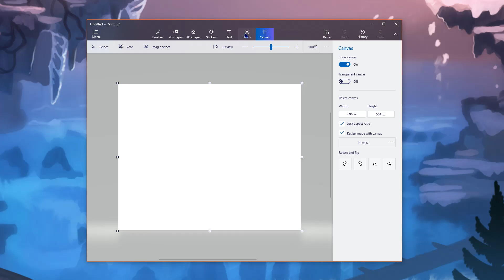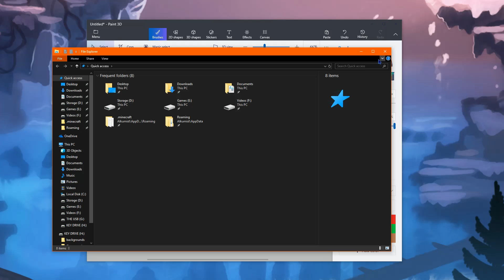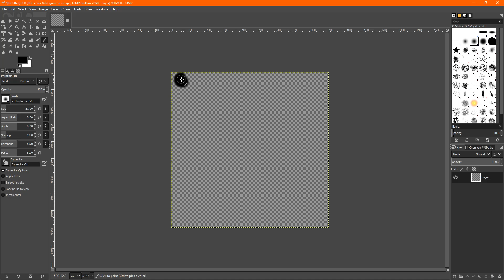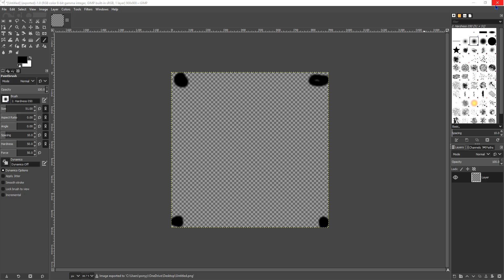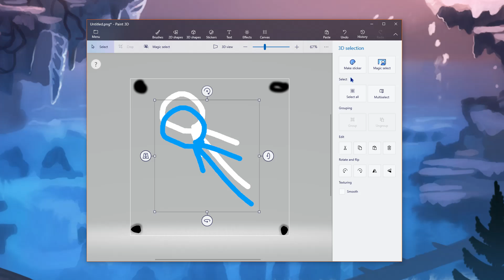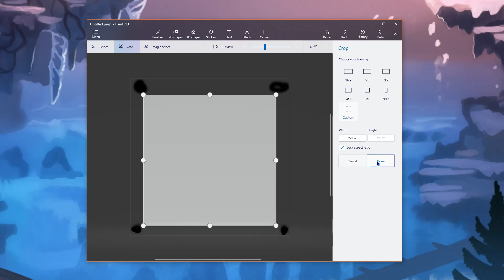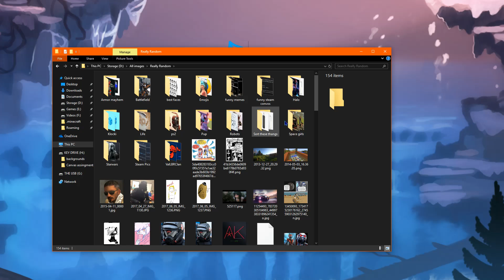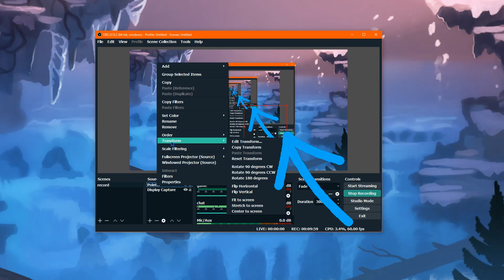making a point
i was supper bored. and sick. but i made a thing.

first song is A Matter of Time by Marcus Warner
the ones after that are from Top gear for the SNES